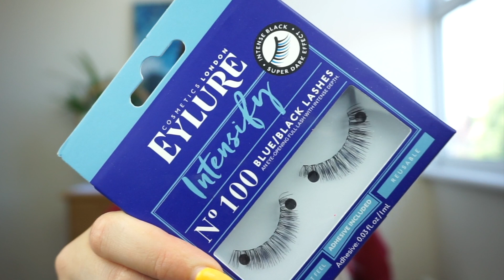MAKE UP - tipy,rady, postup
Toto video som naozaj dlho točila a aj upravovala, tak dúfam, že sa niečo nové priučíte. S make upom som začala už minulý rok /2019 a stále sa učím. :) Ako môžete vidieť tú zmenu z 0 na 100, človeka make up vie dať dokopy :D samozrejme prirodzená krása je prirodzená krása, ale ak nás to baví a cítime sa s make upom ešte lepšie/dokonca sebavedomejšie - tak nie je čo riešiť :)